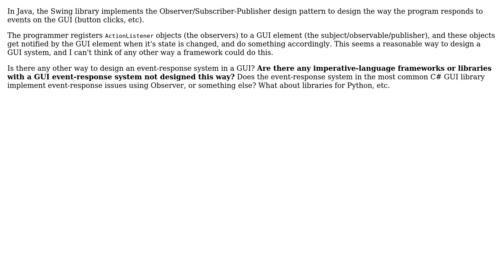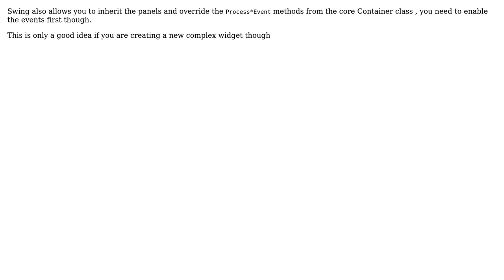Is there a way to not use the Observer pattern when creating GUI systems? (2 Solutions!!)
Is there a way to not use the Observer pattern when creating GUI systems?

With thanks & praise to God, and with thanks to the many people who have made this project possible! | Content (except music & images) licensed under CC BY-SA | Music | Images & others | With thanks to user ratchet freak user Doval user Aviv Cohn and the Stack Exchange Network Trademarks are property of their respective owners. You are responsible for your own actions.